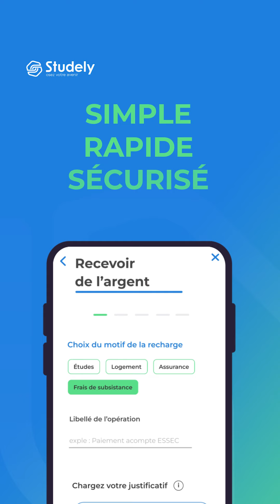Frais de subsistance en France pour étudiant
Réception d’argent pour ses frais de subsistance en France